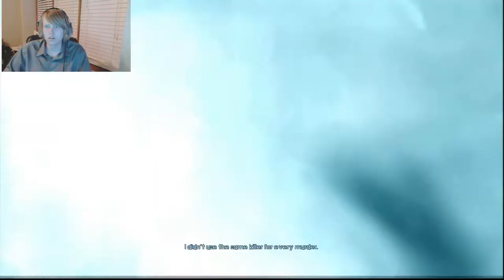Murdered Soul Suspect - Ending